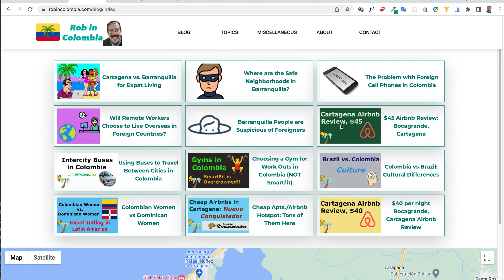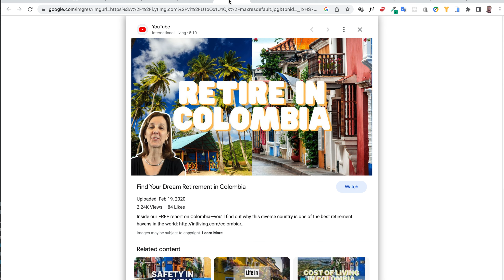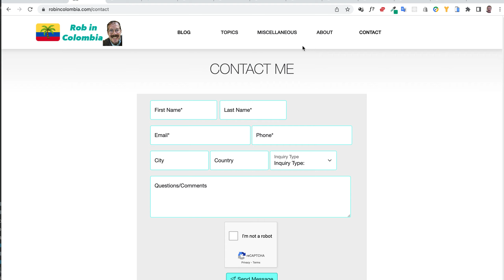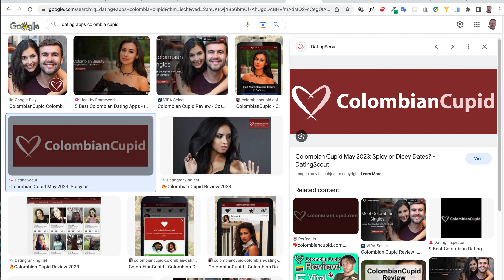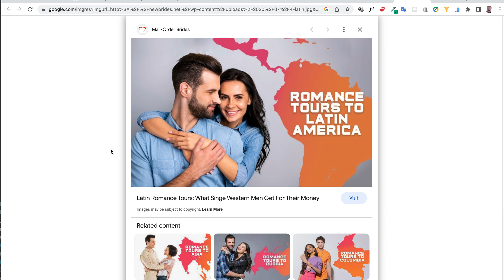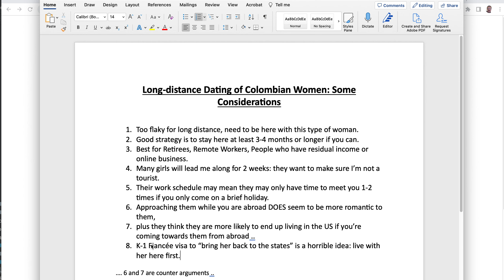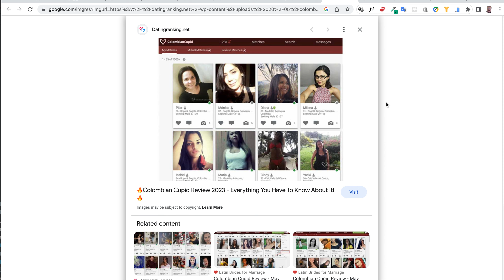Dating Colombian Women While You're Still Abroad, Long-distance dating in Colombia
Many people use dating apps like Tinder and ColombianCupid.com to meet women prior to coming on a one to two-week vacation in Colombia. They believe that they can successfully meet and date women seriously during a very short stay in the country. In this video I discuss the pros and cons of attempting this. Most of my experience with Colombian women has been in Cartagena and Barranquilla.

For dating in Colombia, because long-distance dating is very difficult and fraught with risks that you'll waste your time: it is best for people who are retired, remote workers, those with residual income, or some other way to live in the country long-term. Older men who are retired, or about to retire, are very good candidates for dating in Colombia. Colombian women do not mind the age-gap as much as American women.